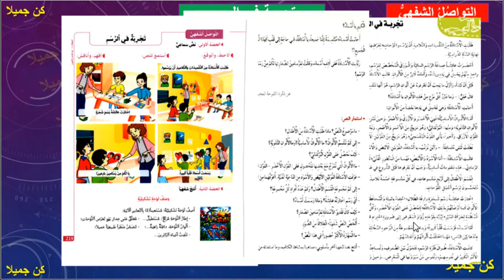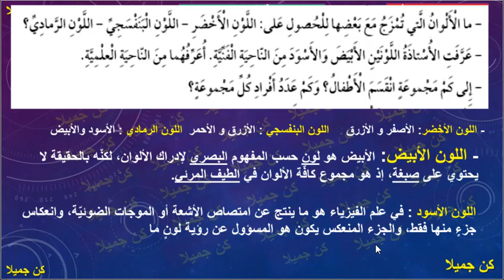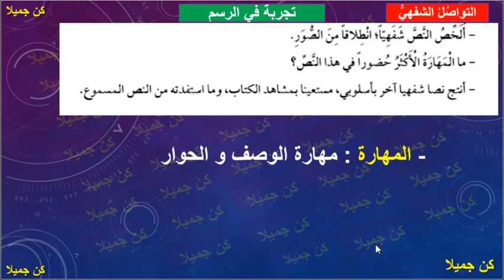تجربةٌ في الرسم تواصل شفهي في رحاب اللغة العربية 219